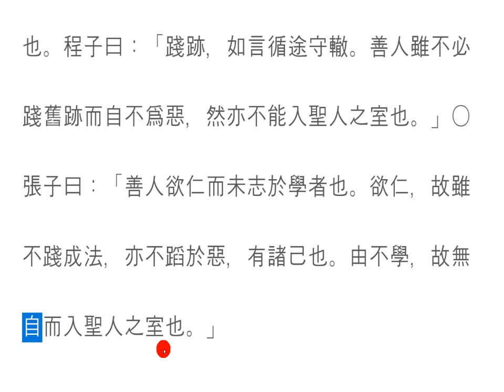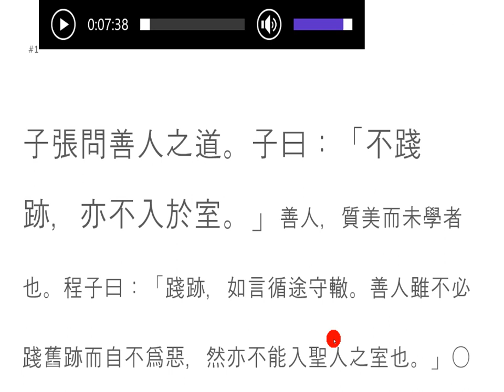논어_ 선진 11_19 子張問善人之道。子曰：「不踐跡，亦不入於室。착한 삶